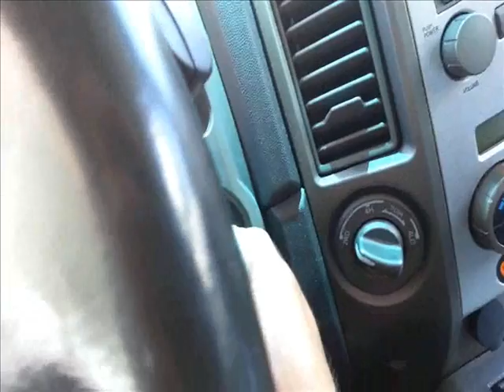No Start nissan Titan Start N stall!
It floods bad, Ploomed black smoke when it was running,  Does Nissan have a WOT clear flood mode when starting?